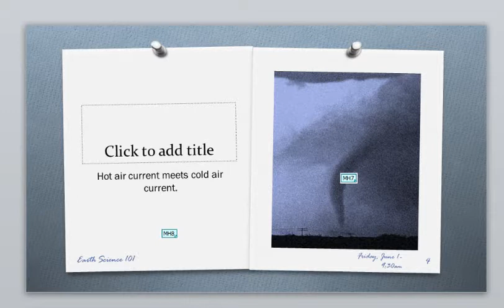Microsoft PowerPoint: How to Select Slide Show Resolution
This is a brief video (no audio or annoying music) that walks you through "How to Select Slide Show Resolution"